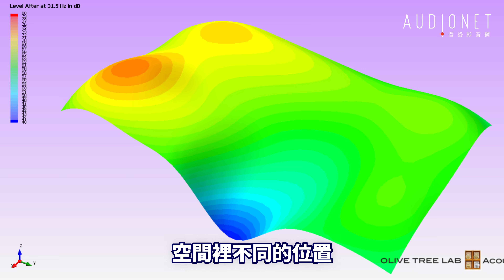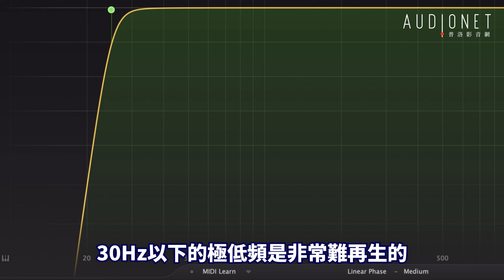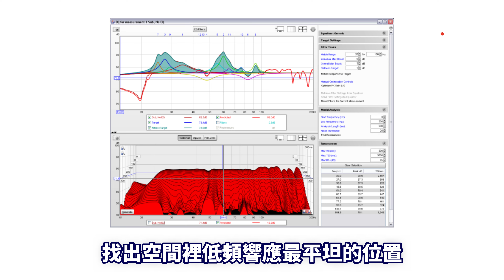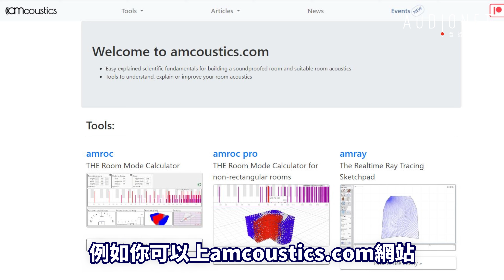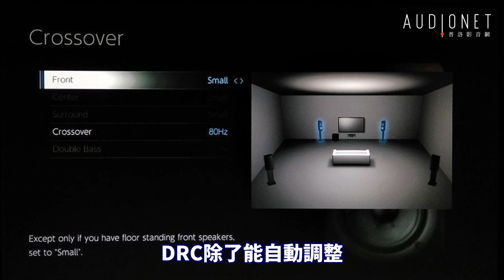掌握超低音擺位的要領，來感受最完美的低頻效果！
使用超低音除了連接與設定之外，另一件重要的事情就是「擺位」，超低音的擺位會牽動空間聲學響應（Room Mode）、牆面造成的低頻增益、與主喇叭相位是否一致等繁瑣的問題，你除了可以透過超低音擺放的位置來克服這些問題，也要瞭解如何透過儀器測試以及前端器材的低頻管理功能，來優化超低音的性能，這支影片就針對這些內容，告訴大家正確的超低音擺位觀念。